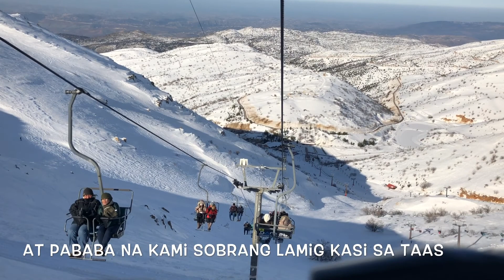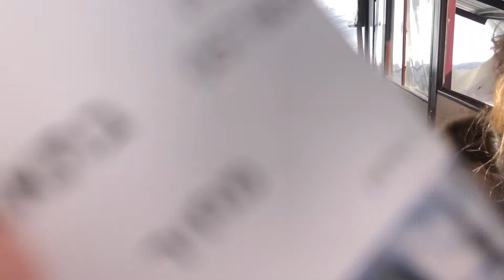Mt. Hermon Israel |Golan Heights | Ski Resort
Our trip to mount hermon with my sister buhay caregiver